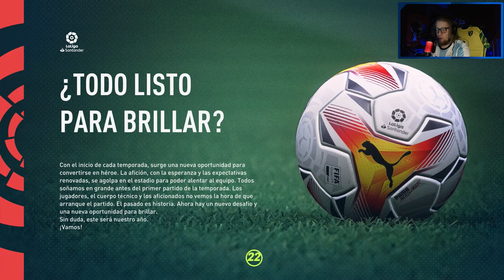El nuevo SUPER EQUIPO de PIPO GOROSITO